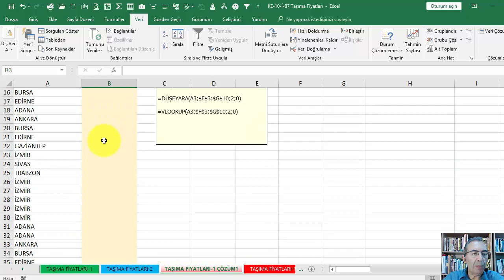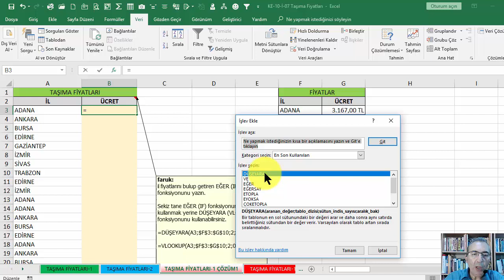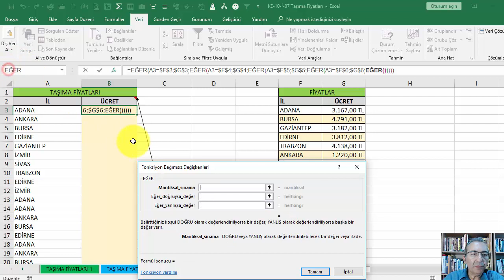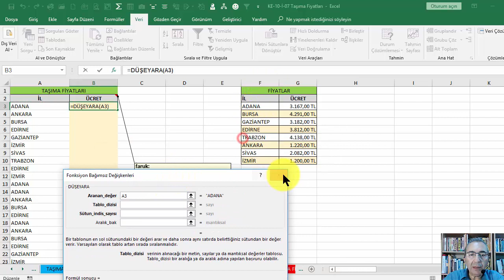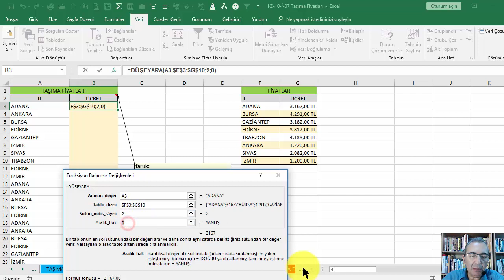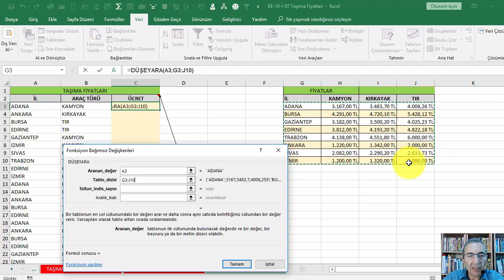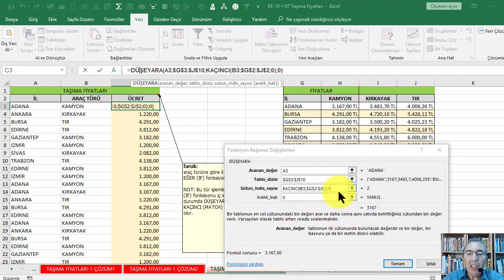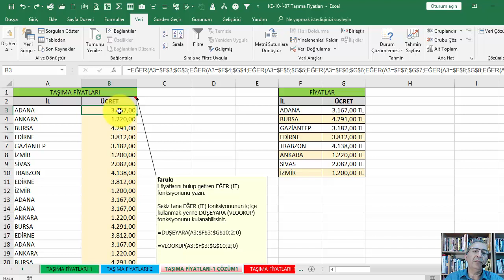İleri Excel Komple Eğitim Seti - 37 of 105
EXCEL TAŞIMA ÜCRETLERİNİ HESAPLAMA

İleri Excel Komple eğitimi setinde Microsoft Excel®’i etkin biçimde öğrenebileceğiniz ve uygulayabileceğiniz çok sayıda video yer alıyor. Video’ları sırayla izleyerek özellikle iş hayatında işinize yarayacak deneyimler kazanabilirsiniz.
İleri Excel videoları temel Excel bilgilerinin var olduğu varsayımıyla hazırlanmıştır. Bu nedenle ileri Excel videolarını izlemeden önce temel Excel videolarını izlemekte yarar var.

Videoların içerdiği konular:
• Biçimleme (Formatlama) ve Özel Biçimleme (Custom Format) Yapmak
• Matematiksel Fonksiyonlar
• Dizi (Array) Kullanımı
• Sıralama (Sort)
• Filtreleme
• Makrolar (Kaydedilen Makrolar)